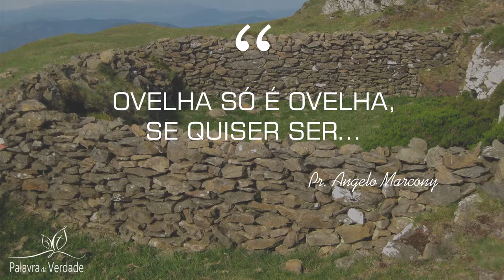Ser cuidado - Pr. Angelo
Mensagem ministrada na manhã do dia 30/06/2019.